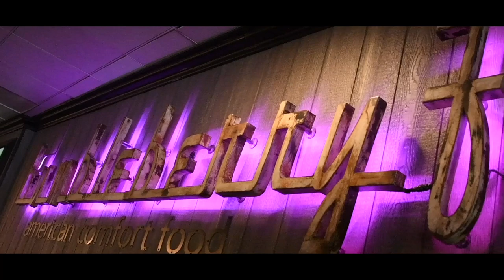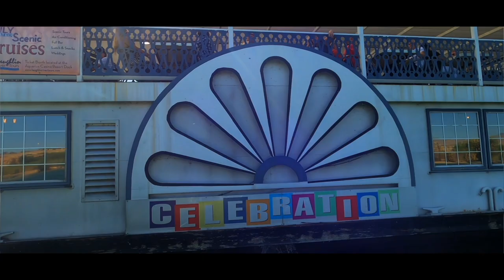Best places to go in Laughlin | Part1 | Spirit of Nevada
Along the banks of the Colorado River, lies Laughlin, the town ignited by Mr. Don Laughlin. Today, Laughlin welcomes millions of visitors who enjoy water activities and good food.